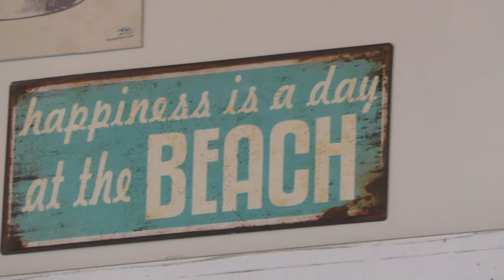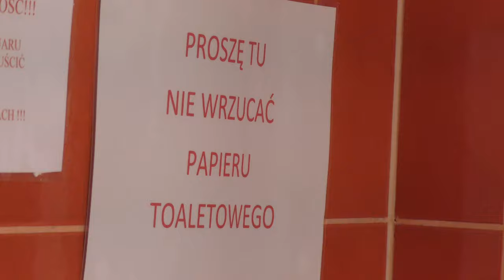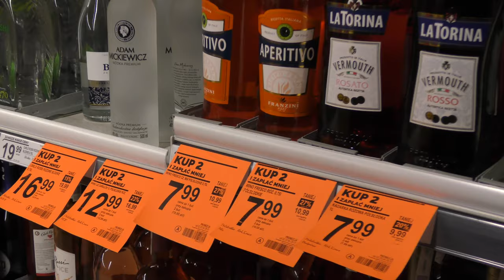(extra)ordinary week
Home assignment no. 7 for WDKA Audiovisual Design remote admission
Pictures and montage: Olga Malinowska
Camera: Panasonic hc-vxf990

I AM NOT OWNER OF THE MUSIC INCLUDED IN THE CLIP